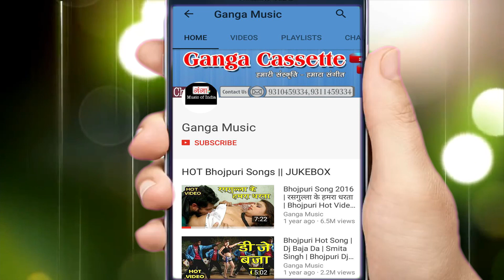New शिव भजन || दर्शन दो भोले बाबा मेरा सोया नसीब नहीं जागा || Shiv Ratan Saroj Bhojpuri Song 2019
Ganga Music presents New शिव भजन || दर्शन दो भोले बाबा मेरा सोया नसीब नहीं जागा || Shiv Ratan Saroj Bhojpuri Shiv Bhajan 2019

for latest updates of New शिव भजन || दर्शन दो भोले बाबा मेरा सोया नसीब नहीं जागा || Shiv Ratan Saroj Bhojpuri Shiv Bhajan 2019

Singer - Shiv Ratan Saroj
Label - Ganga music